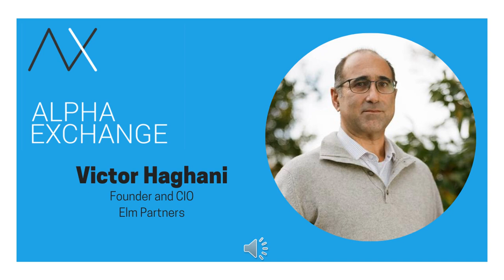EPISODE 75: Victor Haghani, Founder and CIO of Elm Partners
Graduating from the London School of Economics in the mid 80’s, Victor Haghani set sail on a career in the fixed income markets. Joining Salomon Brothers and assuming a position in bond portfolio analysis, Victor became steeped in the math of bond markets and derivatives and part of a team that sought to conquer markets with science. He was among those who joined John Meriwether in the founding of Long Term Capital Management in 1993 and as a Partner experienced directly both the early spectacular success and the ultimate failure of the fund.  Our conversation considers the lessons – on market liquidity, reflexivity, and trade sizing as well as the vulnerability of relative value trades to errant correlation assumptions.  By 2002, Victor took up the “the case of the missing billionaires”, wondering why there were so few now given that so many individuals had over a million dollars a century ago. He set out on a journey of inquiry focused on finding an asset allocation strategy that could preserve and grow wealth over time. Today, that work has come to life at Elm Partners, an asset management vehicle that Victor founded in 2011 and serves as CIO of. We discuss the premise of Elm – that passive indexation is generally effective but can be improved upon. In this context, Elm employs “dynamic index investing”, looking beyond market cap weighting to incorporate economic fundamentals like earnings yield and factors like value and momentum. With this approach, Victor and team hope to avoid busts that periodically occur while remaining exposed to the market such that wealth can compound over time.  I hope you enjoy this episode of the Alpha Exchange, my conversation with Victor Haghani.